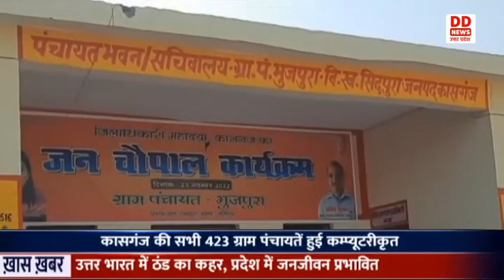Kasganj में ग्राम पंचायतें पूर्णतः कम्प्यूटरीकृत हो चुकी हैं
जनपद कासगंज की सभी 423 ग्राम पंचायतें पूर्णतः कम्प्यूटरीकृत हो चुकी हैं। कंप्यूटरीकृत होने से ग्राम पंचायत स्तर पर हो रहे सभी विकास कार्यों का गेटवे एप्पलीकेशन के माध्यम से  भुगतान किया जा रहा है, परिणामतः भुगतान सहित अन्य कार्यों में पारदर्शिता आ रही है। कासगंज के ज़िला पंचायत राज अधिकारी देवेंद्र सिंह ने बताया कि जनपद की सभी ग्राम पंचायतों को सरकार के निर्देशानुसार कंप्यूटरीकृत करने से स्थानीय लोगों को काफ़ी सुविधाएं मिल रहीं हैं। पंचायत सहायकों की तैनाती की गई हैं। जनपद की ग्राम पंचायत धुवियाई और ग्राम पंचायत भुजपुरा में वाई फाई की सुविधा, सीसीटीवी कैमरे, एड्रेस सिस्टम, का प्रबंध किया गया है।